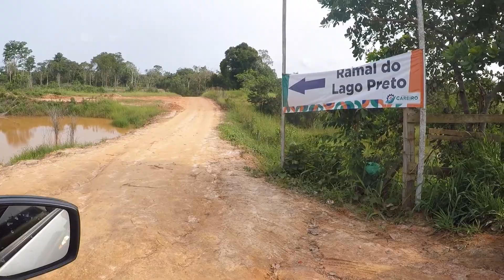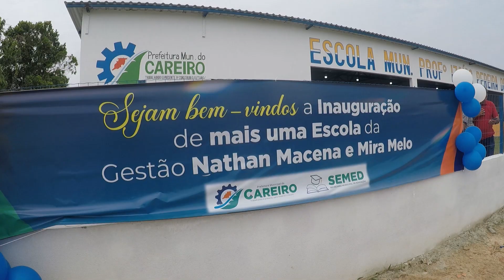VIVA A EDUCAÇÃO VIVA PARABÉNS CAREIRO!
Viva Amazônia não para 🎬
Viva inauguração da escola Prof. IzaíasPereira de Oliveira Comunidade LagoPreto🍃
Presentes nesse grandioso evento 🎬🍃
Prefeito Nathan Macena
Séc. de educação
Mara
e o nosso, ilustre vereador Oliveira repórter por um dia🎤
🍃 Atodos os convidados parabéns Vivaaa Careiro 💚 🎤💚